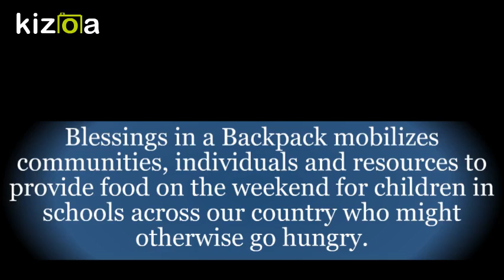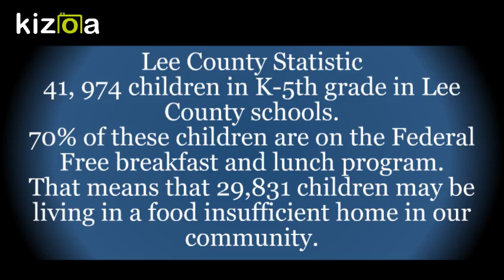Kizoa Movie - Video - Slideshow Maker: BIB SWFL United Way 2018